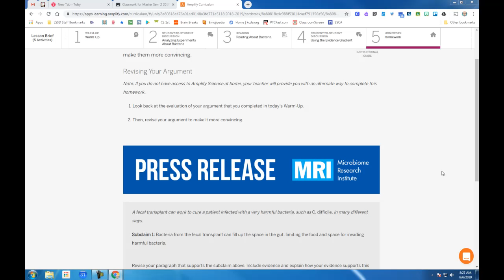Microbiome Unit Lesson 2.6 Step 5